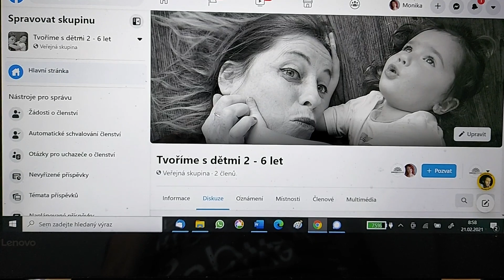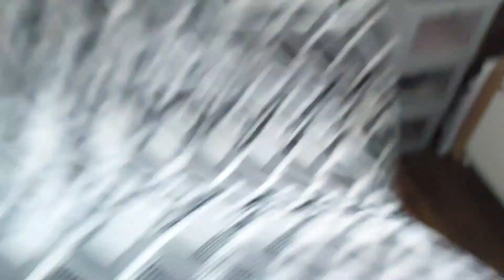Vlog 42/21 - perníčky a mandaly